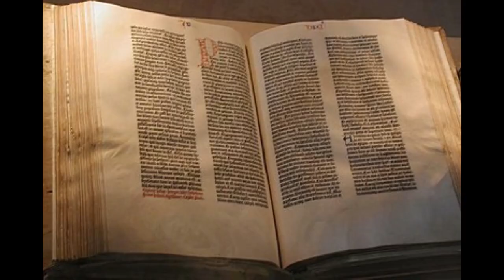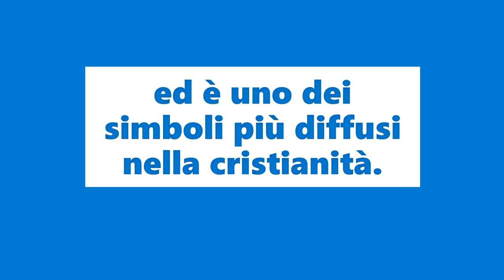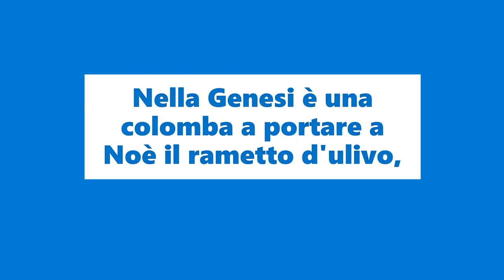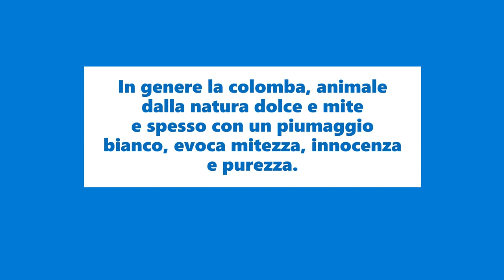La colomba i cristiani e il linguaggio simbolico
La colomba rappresenta lo Spirito Santo
ed è uno dei simboli più diffusi nella cristianità.

In genere la colomba, animale dalla natura dolce e mite
e spesso con un piumaggio bianco, evoca mitezza, innocenza e purezza.

Nella Genesi è una colomba a portare a Noè il rametto d'ulivo,
mostrandogli così la fine del Diluvio universale.